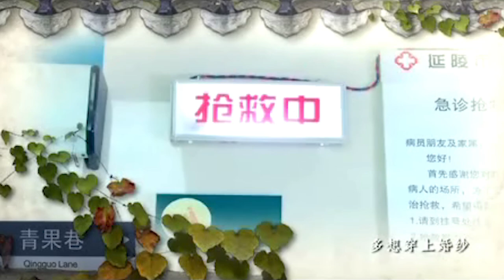雨巷中的相遇 温柔似水的唯美江南风 《青果巷》主题曲《追寻》【CCTV电视剧】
■□剧情简介■□
当成熟宽厚的王庚邂逅年轻纯善的青果时，一场爱情展开了。然而，他们又哪里知道，无尽的艰难坎坷早已埋伏在他们感情前行的路途之上……